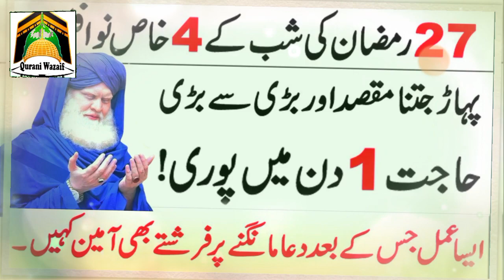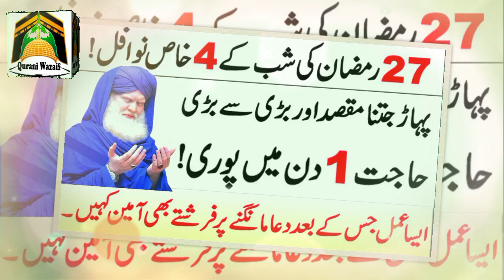27 Ramzan Ki Shab Ke 4 Khas Nawafil ! InshaAllah Apki Har Hajat Puri Hojaeigi ! Qurani Wazaif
Asslamualikum!

27 Ramzan Ki Shab Ke 4 Khas Nawafil ! InshaAllah Apki Har Hajat Puri Hojaeigi ! Qurani Wazaif.

27 Ramzan Shabe Qadr(Lailatul Qadr) Ki Raat Ka Wazifa for any Hajat. Allah Se Jo Manghoge Foran mil Jaeiga.